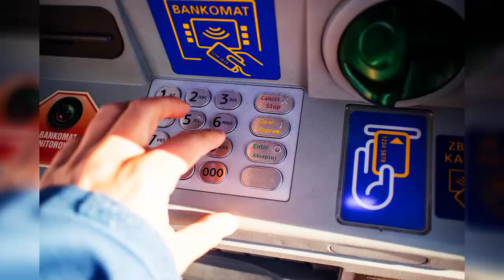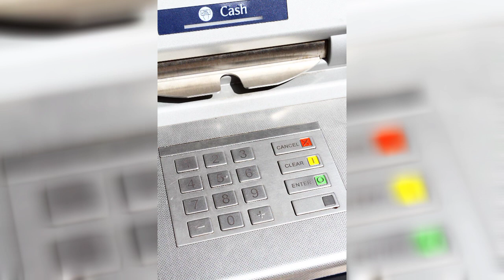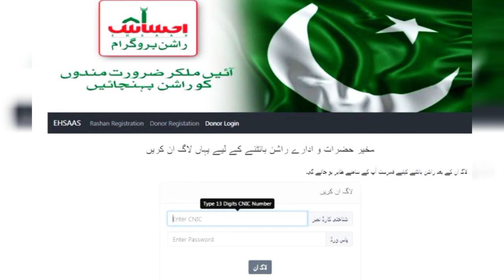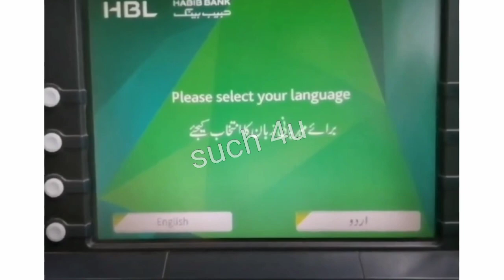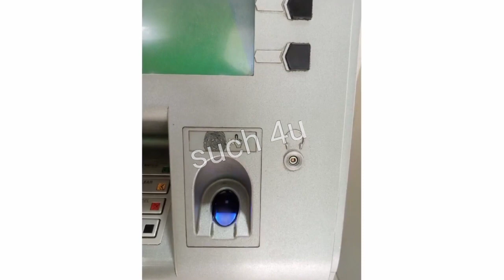Ehsaas 7000 ATM se nikalne ka tarika | how to get bisp payment by atm | Ehsaas Program New Qist 2022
BISP Payment ATM se nikalne ka tarika
 How To Withdraw BISP Cash From HBL ATM 2022
BISP 7000 ATM
get bisp payment by hbl atm
atm se ehsaas ki payment kese wasool karni he
how to withdraw ehsaas cash from hbl atm

BISP Payment ATM se nikalne ka tarika | How To Withdraw BISP Cash From HBL ATM 2022 | BISP 7000 ATM
ehsaas program atm se paise nikalne ka tarika
ehsaas program bisp atm se paise nikalne ka tarika,ehsaas program atm se paise nikalne ka tarika 2022
ehsas bisp
ehsaas kafalat program option atm se khatam
bisp emergency cash
ehsaas bisp
bisp
ehsaas bisp atm
bisp atm
bisp card
bisp 2022
bisp news,
how to use atm for bisp
how to withdraw bisp cash from atm
bisp card kaise banaen
bisp 14000
cash 12000
bisp 25000
how to withdraw ehsaas cash 12000 from hbl atm
how to withdraw ehsas emergency cash from hbl atm
how to get ehsaas kafalat payment 14000 by hbl atm
hbl atm se paise nikalne ka tarika
alfa atm se paise nikalne ka tarika
atm se paise nikalne ka tarika pakistan
ehsaas program se atm se paise nikalne ka tarika
ehsaas program bisp atm se paise nikalne ka tarika,ehsaas program atm se paise nikalne ka tarika 2022,bank se paise nikalne ka form kaise bhare,atm se paise nikalna hindi,byaaj nikalne ka tarika,20000 ehsaas program atm se paise kaise nikale
Ehsaas Kafalat Program New 16000 online registration || ehsaas program jaanch partal || BISP || 8171
Ehsaas kafalat program new update 2022 || 8171 check online 2022
8171 check online 2022